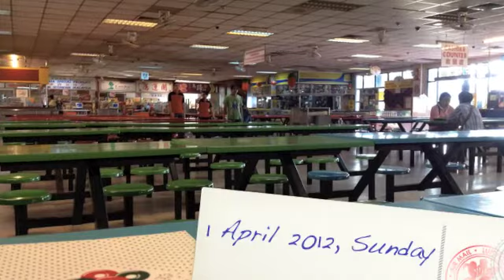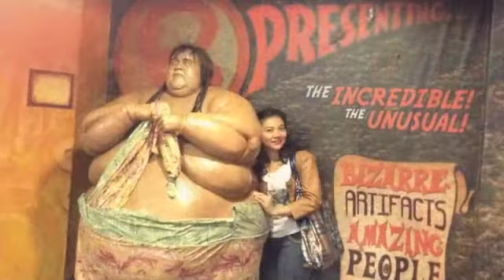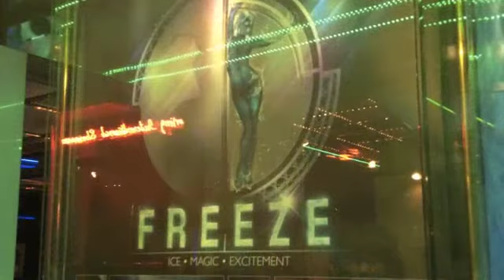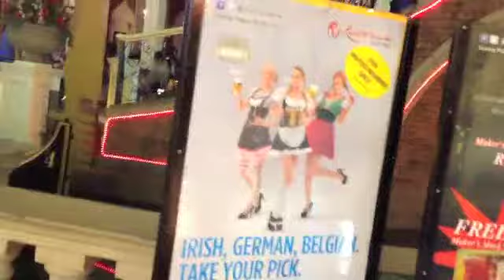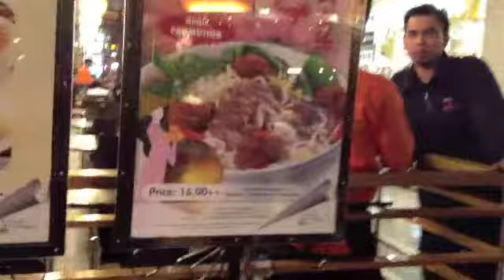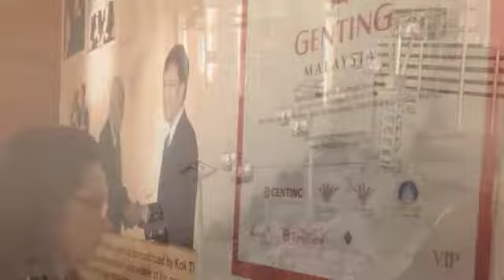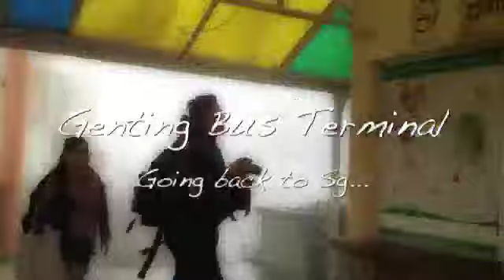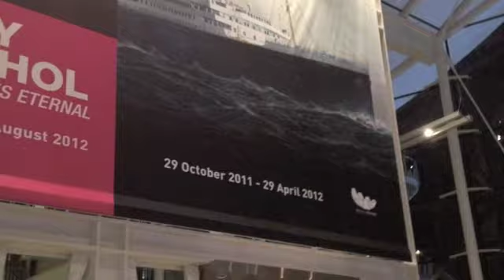Mama in My & Sg